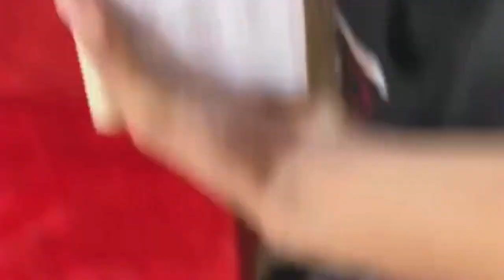小伙这架势要来砸场子的吗，不是前男友就是损友吧，你们怎么看？